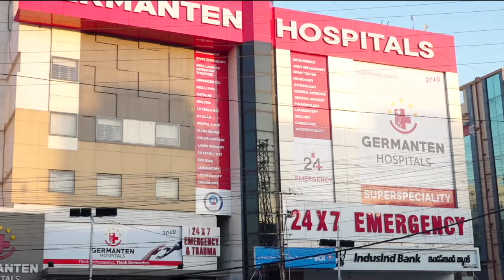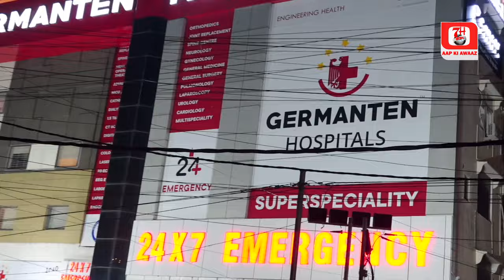Moinabad Me Masjid Shaheed Karne Wale Shaqs Ka Naam Aaya Samne | 7h Tv News